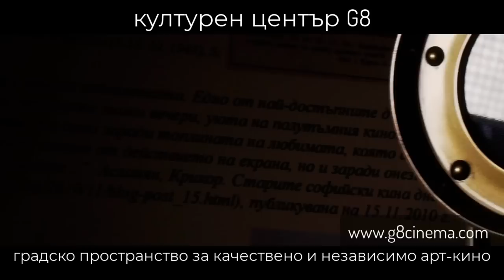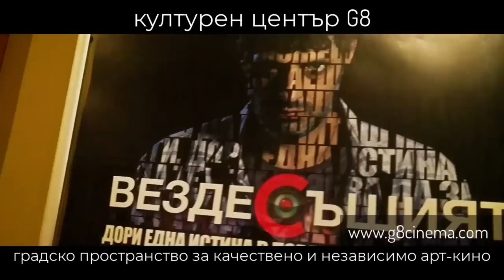Прякори, преход, политика – Контракоментар с доц. Георги Лозанов